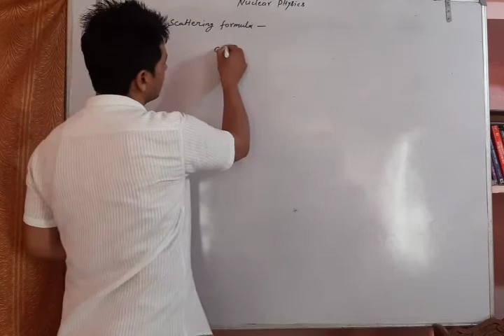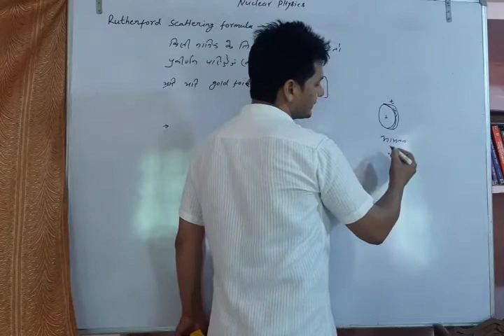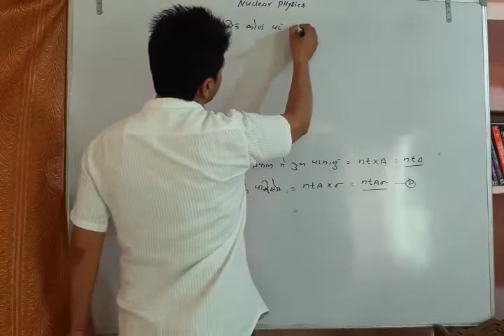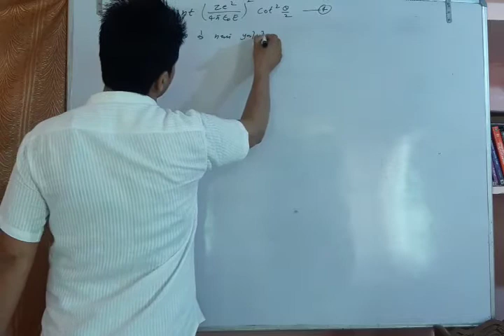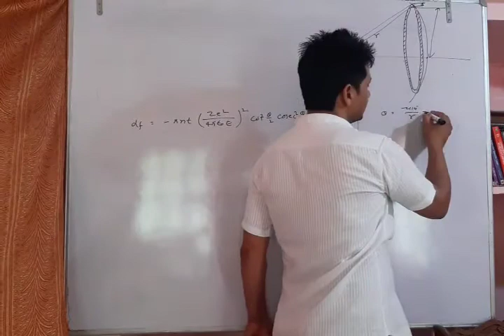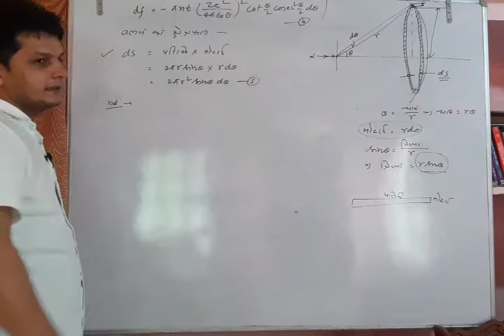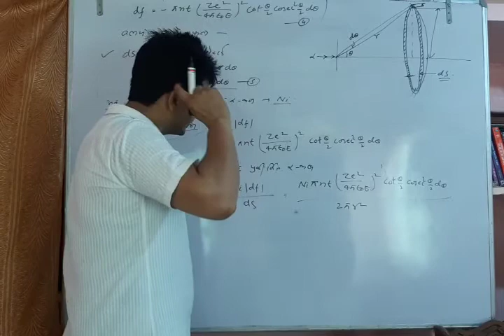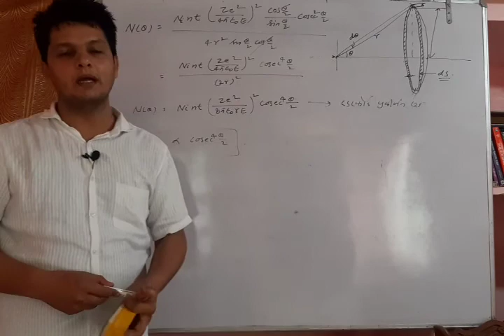Nuclear physics/Rutherford Scattering formula By R.S.Payal